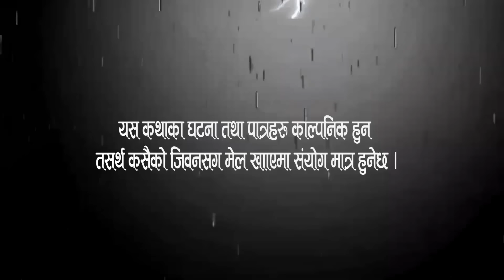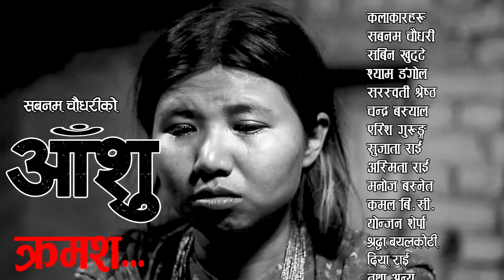आँशु || AANSHU||NEPALI SERIAL|| EPISODE - 5 & 6|| हरेक चेलीको भोगाई || SABNAM,SABIN & OTHERS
Short Movie\film
Cast : Sabnam Chaudhary,Sabin Khutte,Chandra Basyal,Asmita Rai,Sujata Rai ,Kritika Rai ,Diya Rai ,Yonjan Sherpa,Shyam Dangol ,Saraswati Shrestha,Kamal Bc  & others
Producer/Editor: Sabnam Chaudhary
Post Production:
c&p@nextworldmedia